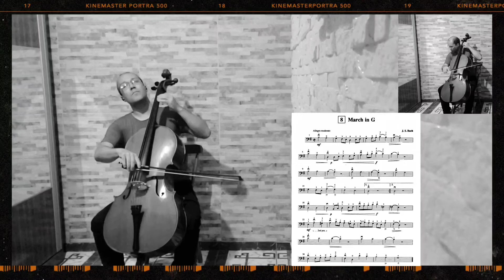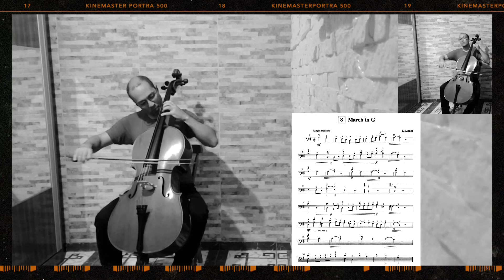March in G - J.S.Bach